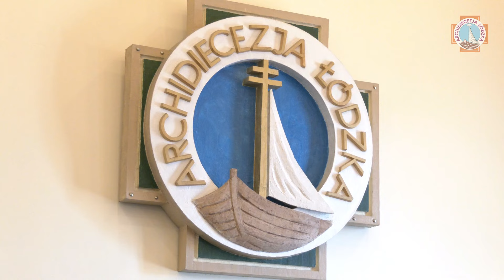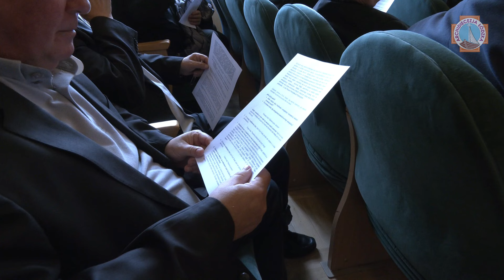Spotkanie synodalne proboszczów Archidiecezji Łódzkiej | Łódź 2024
W auli Wyższego Seminarium Duchownego zakończyło się spotkanie synodalne dla proboszczów Archidiecezji Łódzkiej. Celem spotkania była nauka metody synodalnej – rozmowy w Duchu Świętym oraz wysłuchanie relacji dwóch proboszczów, którzy byli obecni na synodzie dla proboszczów, który odbył się w Rzymie w maju br.